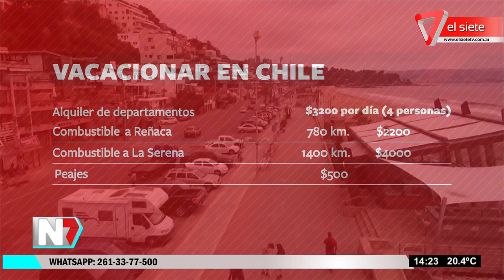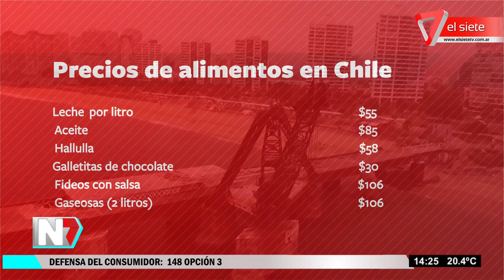Cuánto sale vacacionar en Chile